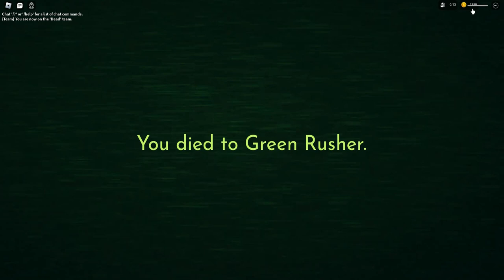Corridor in ohio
TOT